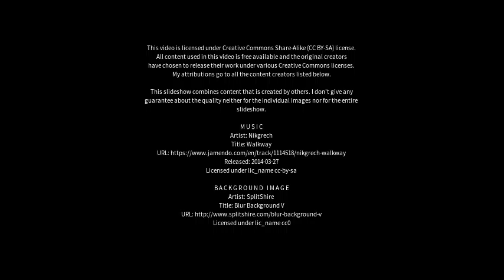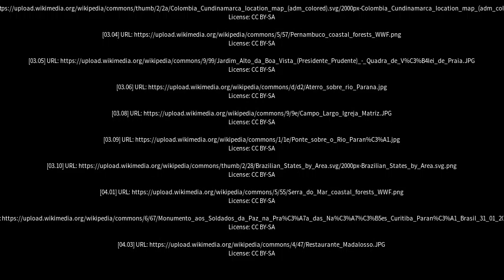Best places to visit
Best places to visit - Alto Paraná (Brazil) Best places to visit - Slideshows from all over the world - City trips, nature pictures, etc.